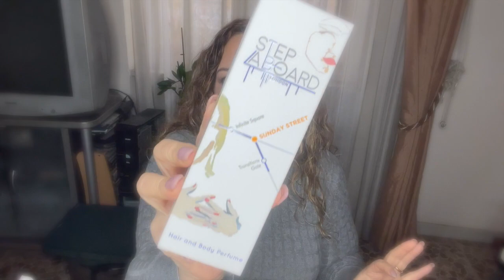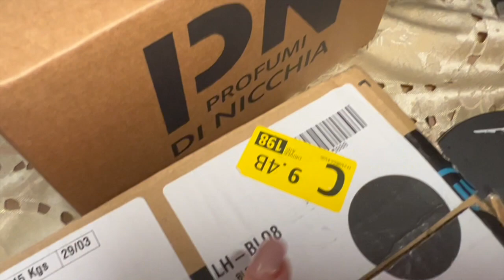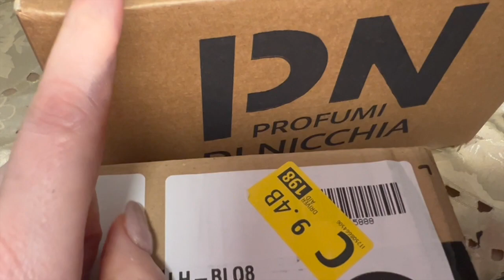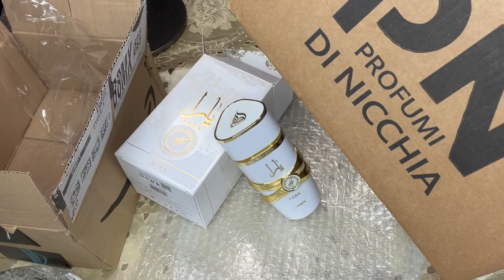HAUL DEL PERIODO : PROFUMI ARABI PROFUMI DI NICCHIA II